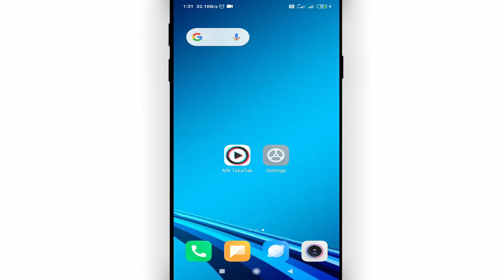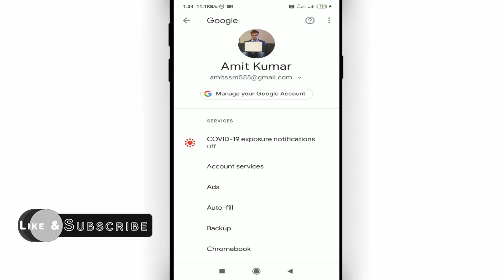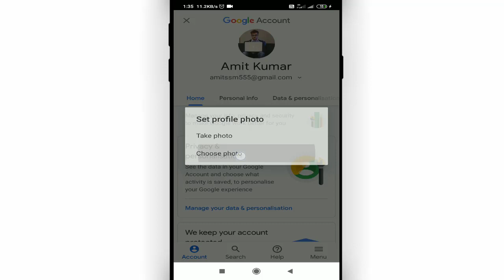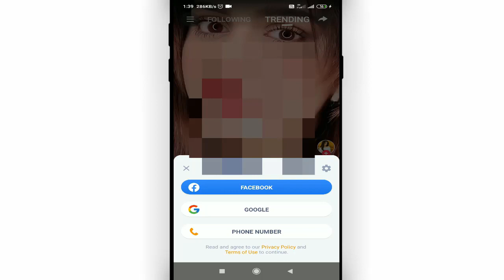mx taka tak app me profile pic kaise change kare ||how to change profile pic on mx takatak Cool Soch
Namaskar Dosto swagat hai aap sabhi ka hamare youtube channel me.Dosto aaj ke is video me bataunga ki MX TakaTAk me photo ko kaise change karte hai

In this Video I will show that :- mx taka tak app me profile kaise change kare || how to change profile pic on mx takatak

• My Mic:-

• My Laptop:-

Our Quires:-
mx taka tak app me profile pic kaise change kare
how to change profile pic on mx takatak
dp change on mx takatak
mx takatak dp change
mx taka tak user name change
mx taka tak app par dp kaise change kare